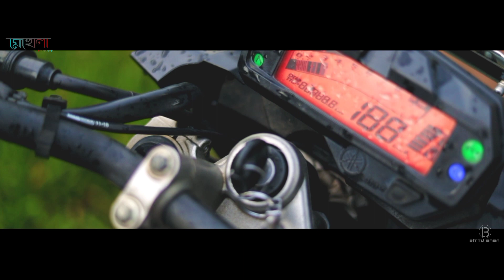Bhot Bhoti Moina (মেখেলা) || Ailita Kashyap || Bittu Baba|| New Assamese Cover Video 2020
Direction- Aman Rahang
Choreography- Sagorika Deka
Cinematography- Bittu Baba
Editing- Bittu Baba
Makeup- Kaberi Thakuria
Cast- Raju , Janmoni , Darshana
🎵Audio Credits ::
 ◾Singer : Ailita Kashyap
◾ Lyrics/Tune : Parag Lahon & Jintu
◾ Music/Mixed/Mastered : Akash Pritom
◾ Flute : Bitupan Konwar